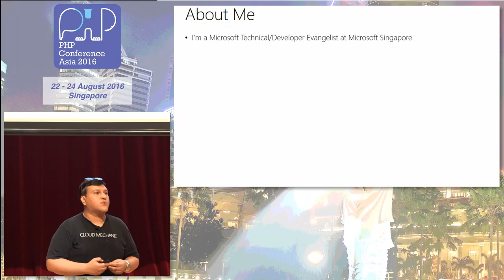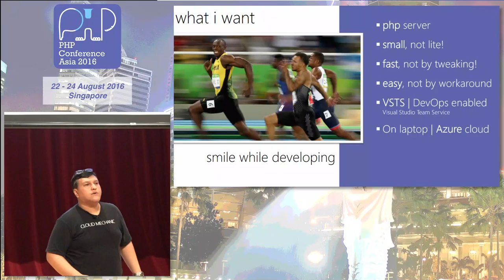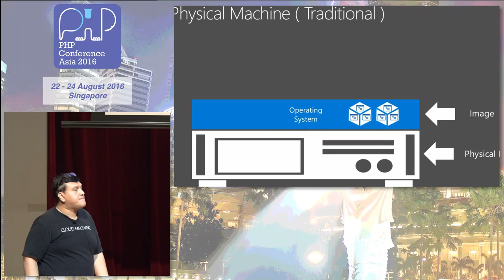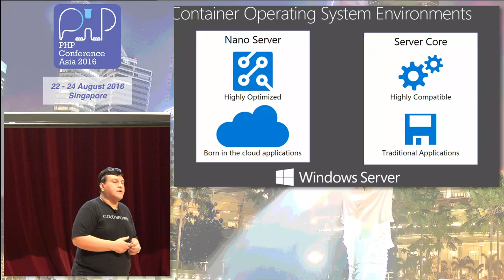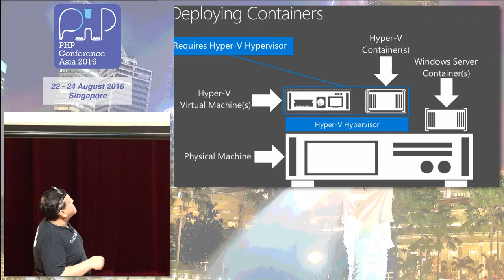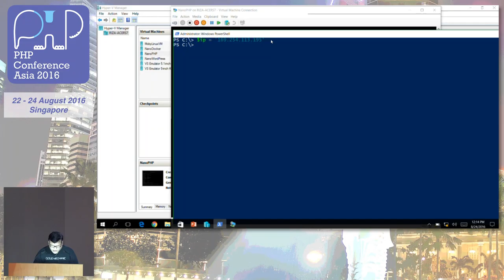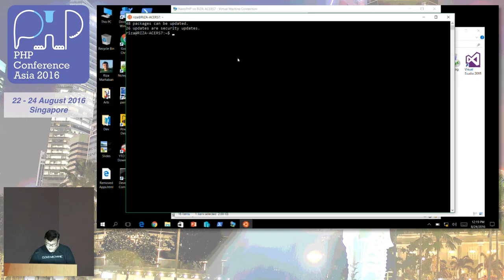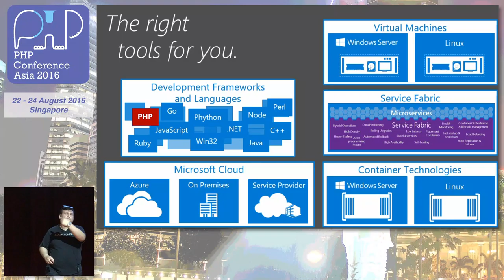PHP 'Bolt' in Nano Server on Hyper-V on Your Laptop or Azure Cloud - PHPConf.Asia 2016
Speaker: Riza Marhaban (@rizamarhaban)

Most PHP runs on Linux server, however there is a new kid from the cloud. A millennial and disruptive server technology coming your PHP way. It’s the Nano Server, who some say “was born in the cloud”, designed for performance, lightning ‘Bolt’ fast, smaller resource footprint and still able to function the same as the Windows Server heavy workload. This talk will show you how to setup the Nano Server on your laptop or on the cloud.

About the speaker:

Riza Marhaban is a Microsoft Technical/Developer Evangelist at Microsoft Singapore. Riza is a long time 20+ years as developer and software solution architect. He is the co-founder of .NET Developers Community and Azure Community Singapore. He also loves and uses Open Source Software solution. He is a speaker and a trainer. He always believe that no matter what, there is no super-mega-full-stack solution in software development.